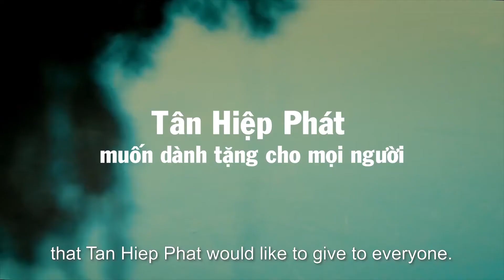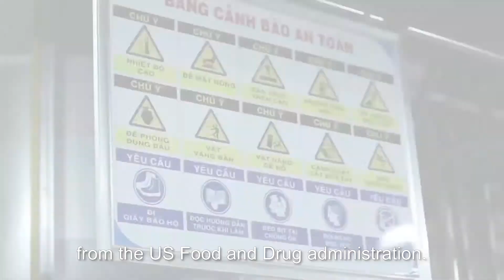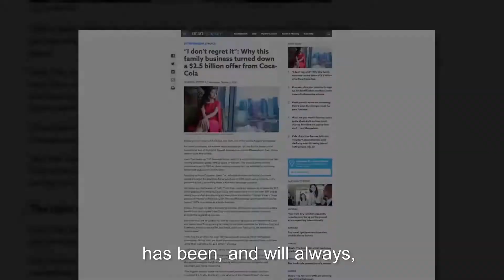Tân Hiệp Phát - Sức mạnh của Nước